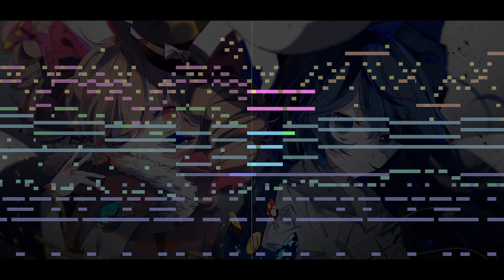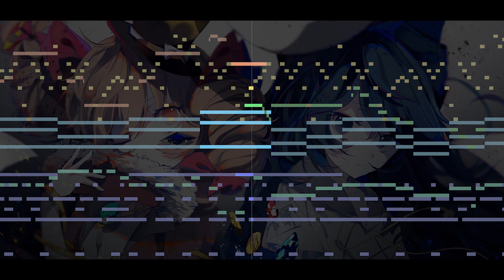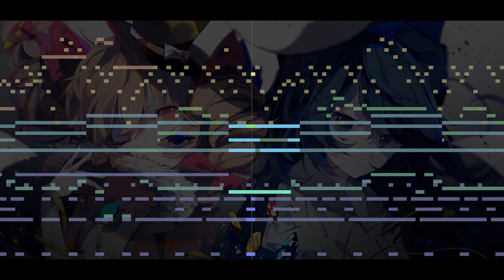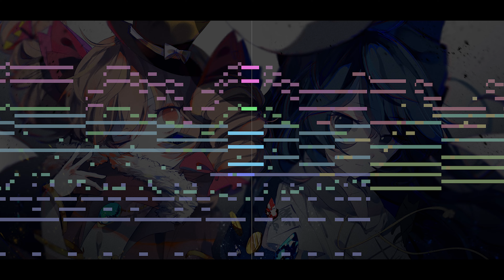Mega Man Zero 4 - Esperanto (Touhou Style Arrange)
A remake of Area Zero's Theme from Mega Man Zero 4 with Touhou Soundfonts.
Especially with the style of Jo'on Yorigami and Shion Yorigami (Yorigami Sisters) Theme from "Touhou 15.5 - Antinomy of Common Flowers",
aka "Tonight Stars an Easygoing Egoist ~ Egoistic Flowers".
A guitar solo part from Mythos version also included.

Used Programs
 - FL Studio 21
 - MAMPlayer

Used Instruments
 - Crowd FX (from various KSHMR sample packs)
 - Electri6ity Rickenbacker Amped (Reverb + Delay Enabled)
 - HS Dance Power Stabs
 - HS Triebwerk Triebwerk Drum & Perc Kit 6
 - SD-90 Violin 2 vib
 - Soundiron Olympus Choir Elements Sustains Men : Sustain Ah
 - SRX-09 World Collection Mariachi Tpts
 - TG3 Bösendorfer 290 Player (Concert Hall Reverb Enabled)
 - TG3 Model D Close (Concert Hall Reverb Enabled)
 - TG3 Yamaha C7 Player (Concert Hall Reverb Enabled)
 - Trilian Retro 60's Mute

jo'on and shion illustration from thumbnail by Dairi

MIDI Sequencing by myself.